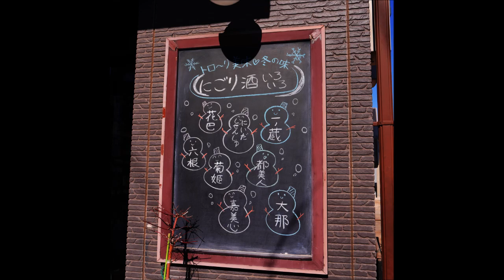gogagoさん 谷中散策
医大の帰り、谷中銀座近辺を散策しました。